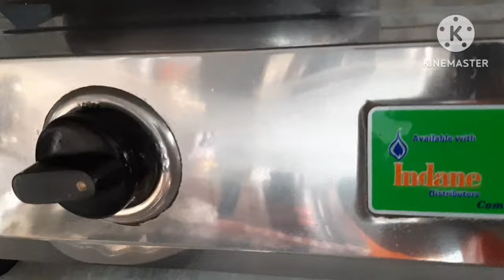बिना छोके सब्जी कैसे बनाए।